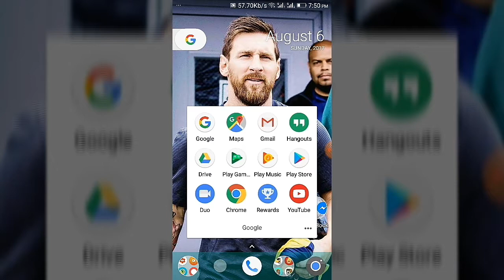Clash Royale hidden deck!!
this deck was hidden from us by supercell!!